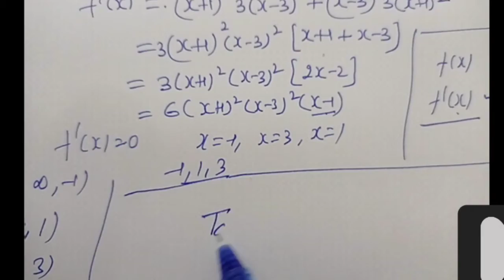12th Maths 03 Octt21 (Differntiation)// SombirBeniwal//Lect. Maths// GSSS Dadri Toye (3079)JJR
Increasing Decreasing Function Tangents and Normals